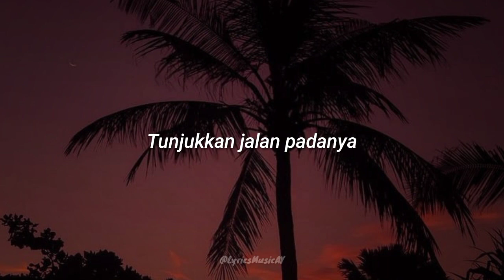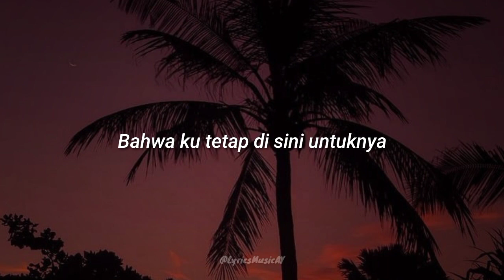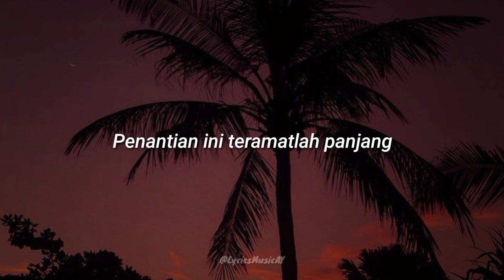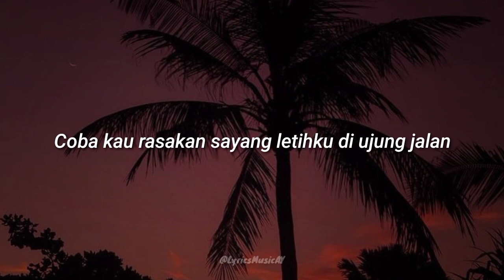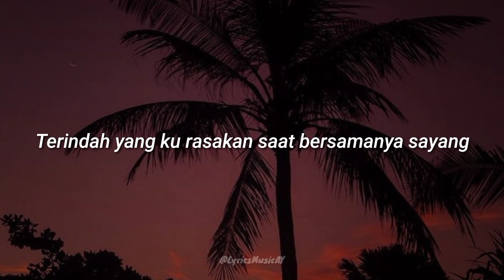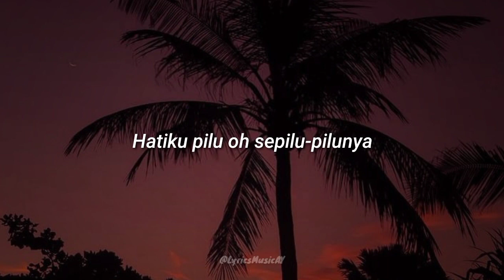Penantian - Armada Lirik lagu viral tiktok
Dan jangan lupa suport aku terus🙏💪💪

Temukan dia untukku
Pulangkan dia padaku
Tunjukkan jalan padanya
Bahwa ku tetap di sini
Temukan dia untukku
Pulangkan dia padaku
Tunjukkan jalan padanya
Bahwa ku tetap di sini untuknya
Berharap dia kembali pulang untukku
Penantian ini teramatlah panjang
Coba kau rasakan sayang letihku di ujung jalan
Dia menghilang membawa semua kenangan
Terindah yang ku rasakan saat bersamanya sayang
Hatiku pilu oh sepilu-pilunya